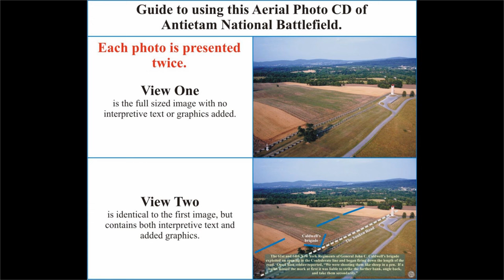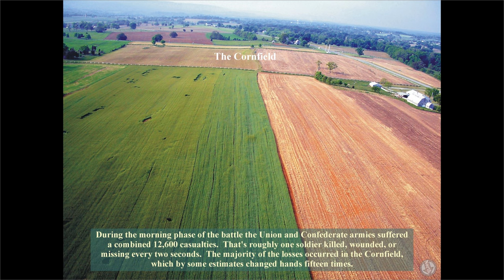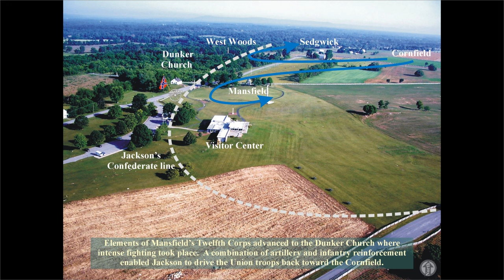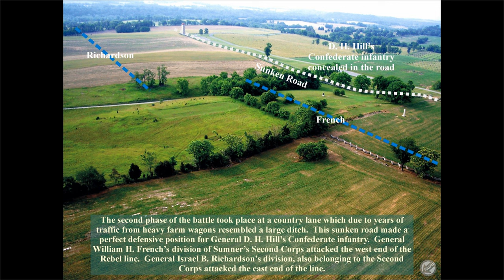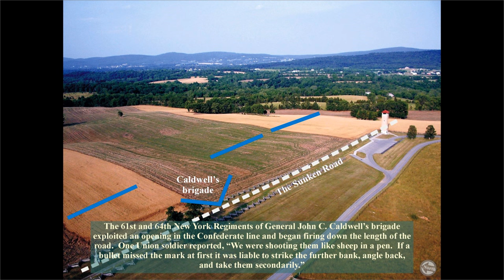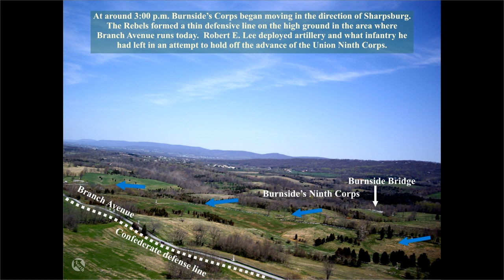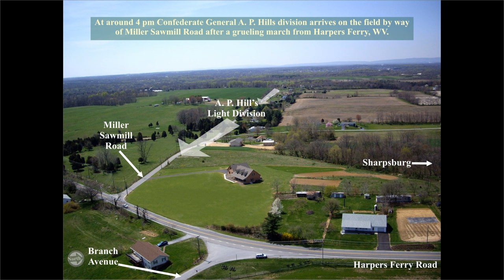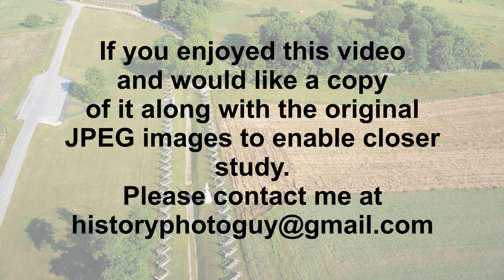The Battle of Antietam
The Video you are watching was sold in National Park Service Bookstores in the form of a CD before my retirement.  I have decided to put it on YouTube for anyone to enjoy or learn from its content.

Drum Cadence US Army Band Internet Archives / Chariots of War - Aakash Gandhi
Indian Cinemascope - Hanu Dixit / Claim of Thrones - RKVC
Dramatic Series Theme - Freedom Trail Studio / How far we have come - Cooper Cannell
Contact - The Tower of Light / Taps Bugle Call - US Army Band